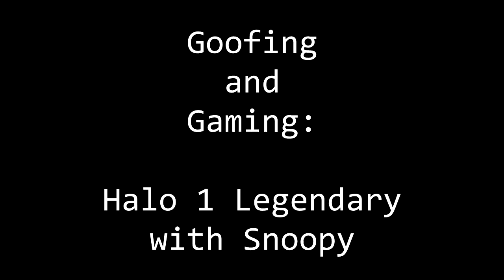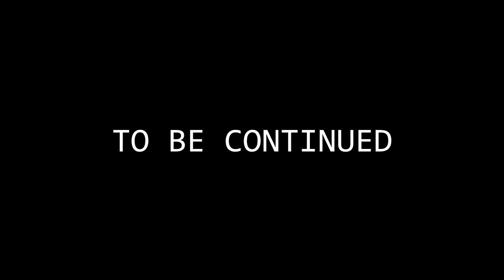Goofing and Gaming - Halo 1 Legendary #09 - Two Betrayals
Let's take another crack at this level, shall we? The dreaded third betrayal does not rear its ugly head. Look for a special moment in this episode when we find a pet bumblebee.